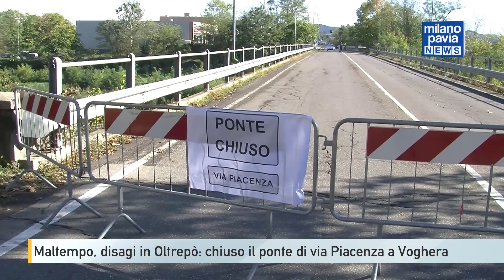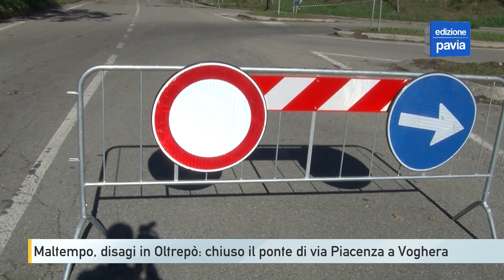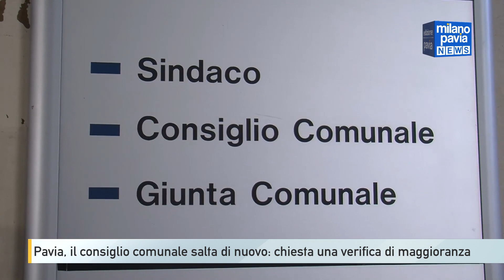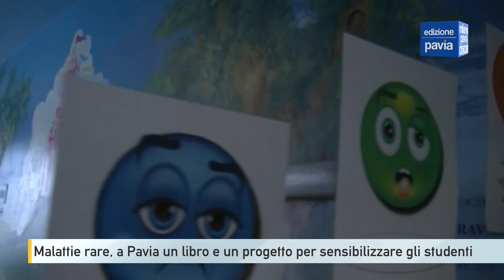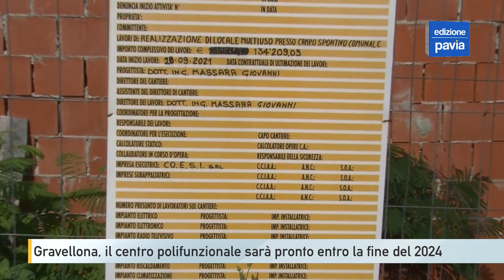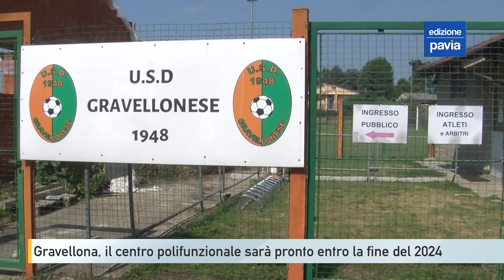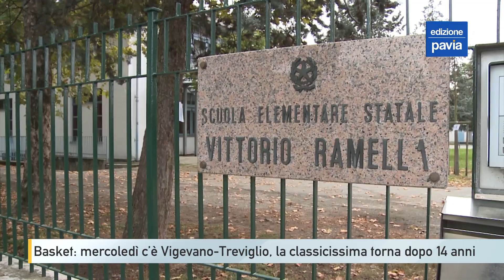Milano Pavia NEWS – edizione PAVIA - 31 ottobre 2023